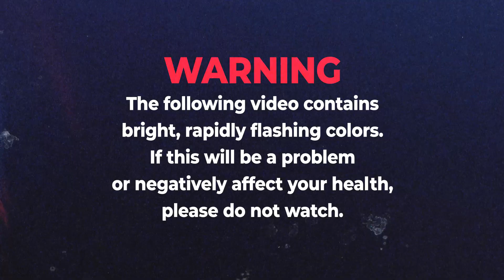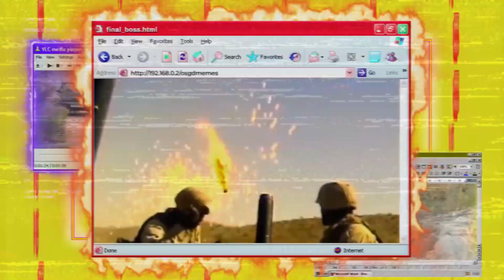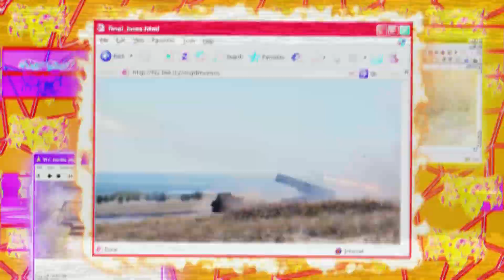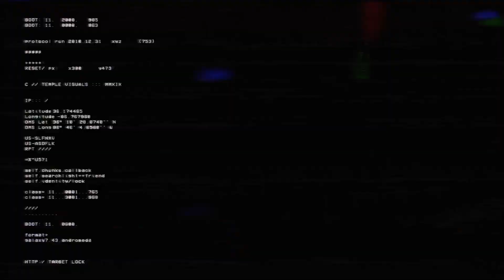SIHK - FINAL BOSS (EPIC ARMY BOMB FAIL COMPILATION)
VIDEO BY OSGDmemes